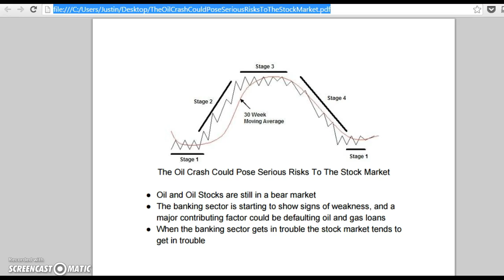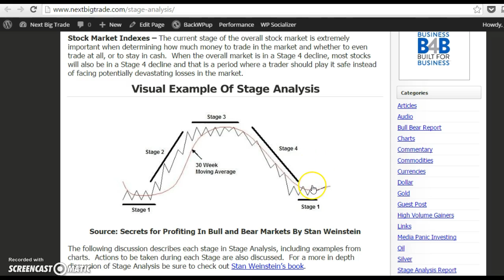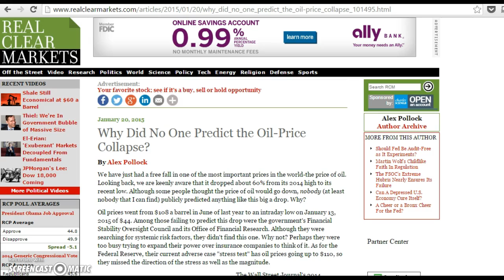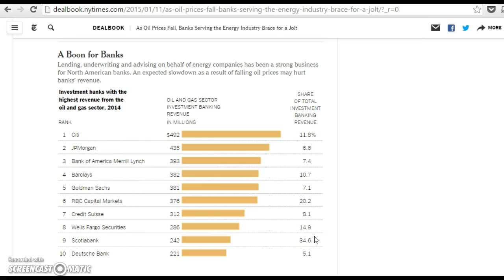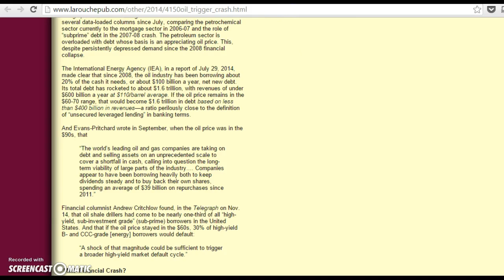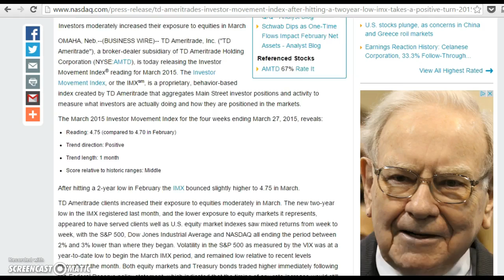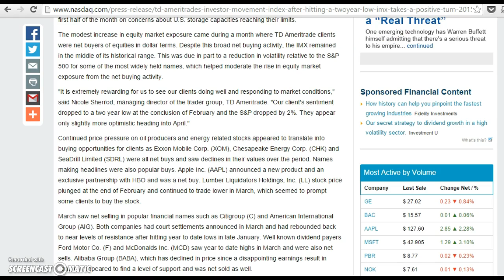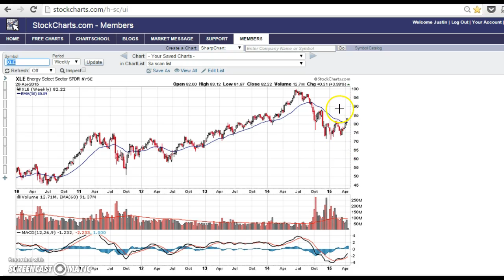How The Oil Crash Could Pose Serious Risks To The Markets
How the crash in oil could cascade into bank losses in the financial sector which would in turn cause the stock market to enter a bear market.